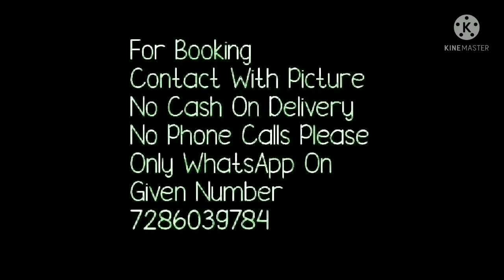Georgette Lahriya Saree With Hand Gota Patti Work // savan special sarees// सावन स्पेशल साड़ी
Hello all
Todays collection is beautiful lahariya saree. Savn ke liye special saree. Beautiful colurs with lahriya pattern and hand gota work sarees. The fabric is 60gm Georgette. Hand  gota work with magzi border with running bluse. Beautiful sarees with lahriya saree for upcoming festival. Watch this video until the end.
1. bella fashion world
2. bella fashion world sarees
3. bella fashion online shopping

1 . watsup for order: 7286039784
 2. no negotiations please
 4.Sorry, cash on delivery service is not available
 5.payment can send through RTGS,,google pay or paytm,account transfer.
 6.Dispatch will be with in 2 3 day after payment
 7.After dispatching we will send you courier number through watsup
 8.Depends on distance item will receive.normally 7 to 10 working days
 9.Take video at the time of parcel open
10.if you find any damages you can returned to same address
11.we supply all over  india,and overseases also.